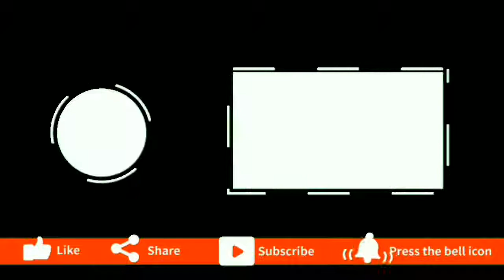Iron Man 2020 #4 : I Am Iron Man 🤏 ( தமிழில் )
Vanakkam Makkale ... This Issue Is based on Tony Known Who Are You ? .